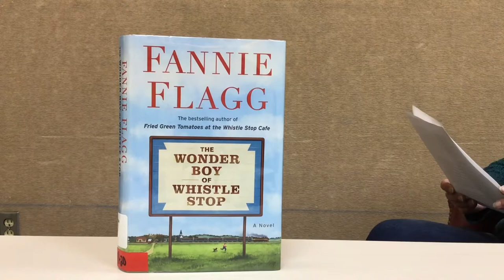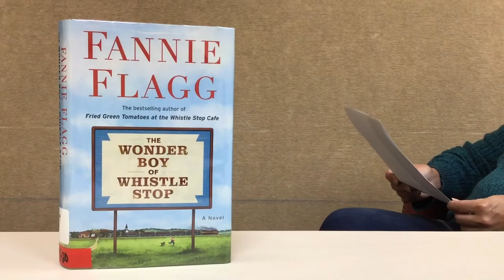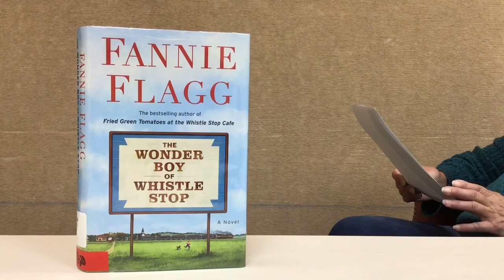What's New Book Review: The Wonder Boy of Whistle Stop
Join us for a review of Fanny Flagg's latest novel, the sequel to her blockbuster book Fried Green Tomatoes at the Whistle Stop Cafe.